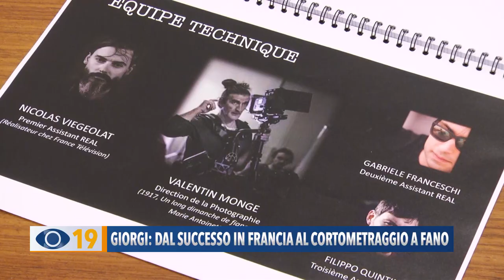Giorgi: dal successo in Francia al cortometraggio a Fano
Ha iniziato a girare il cortometraggio “Kaire” nella città della Fortuna l’attore fanese Emanuele Giorgi, famoso in Francia come protagonista di una delle più popolari serie Tv che va in onda da 10 anni: “Plus belle la vie”. Nel prossimo servizio di Stefania Schiaroli conosciamo meglio il suo percorso personale e professionale.